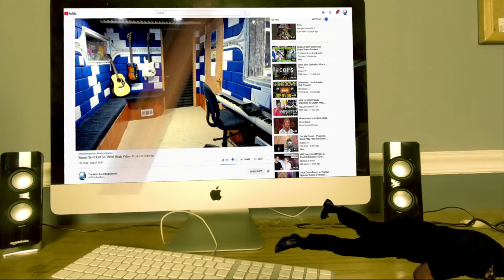Lost Judgment OST - Unbreakable Belief - Producer Reaction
Today i m doing the Reaction of  Lost Judgment OST - Unbreakable Belief (Dig In Your Heels + Unwavering Belief mix)  , so lets check it out guys, hope you enjoy.

𝗖𝗔𝗧𝗘𝗚𝗢𝗥𝗬:
Entertainment
Music